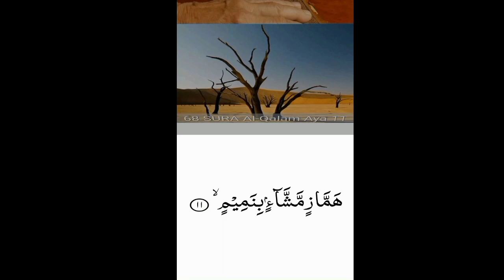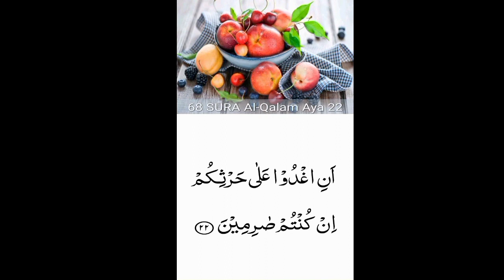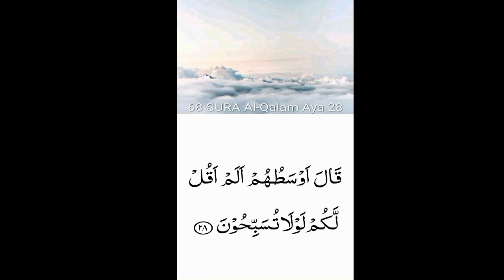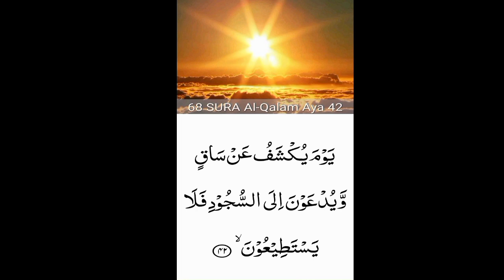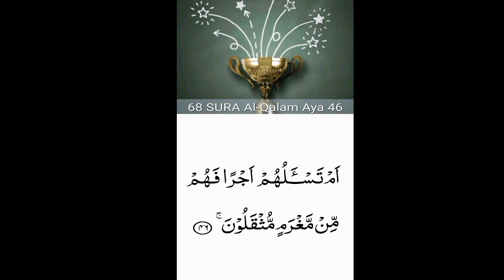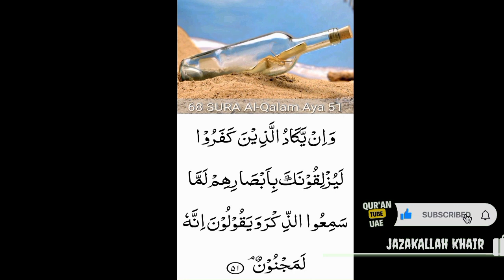68.Surah Al-Qalam (the Pen)beautiful recitation| peace